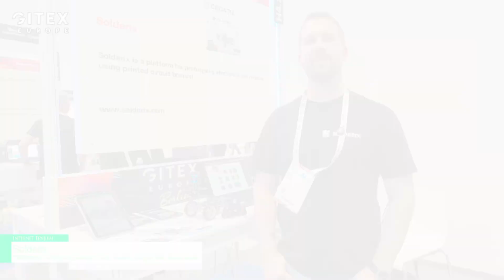[GITEX Europe 2025] Solderix - Prototyping electronics & robotic using printed circuit boards